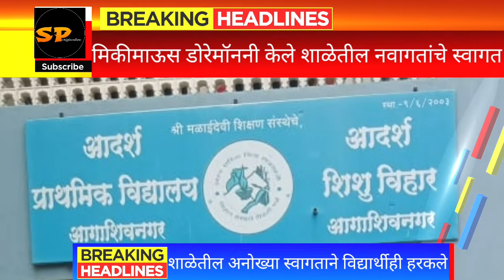शाळेतील...नवागतांच्या स्वागतासाठी अवतरले चक्क...मिकीमाऊस..डोरेमोन आणि कार्टून्स..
विविध भेटवस्तू..आईस्क्रीम पार्टीसह... शाळेत नवीन आलेल्या चिमुकल्यांची धमाल